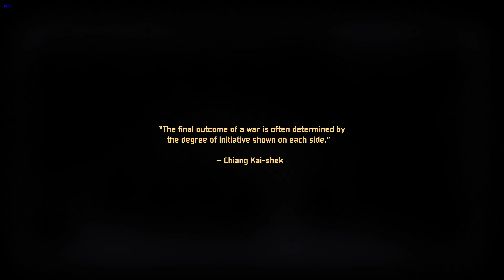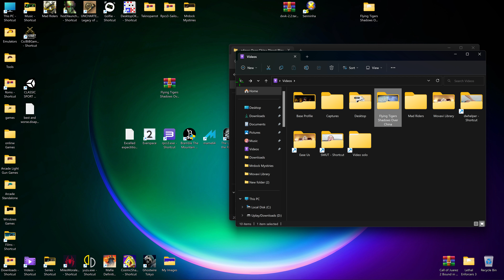Flying Tigers Shadows Over China PC (Direct Play) 4K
I find this game very enjoyable we need more games like this we dont get enough of these sorts of games it is a bit harder on the early levels when dogfighting does take skill to get the kills quick enough.